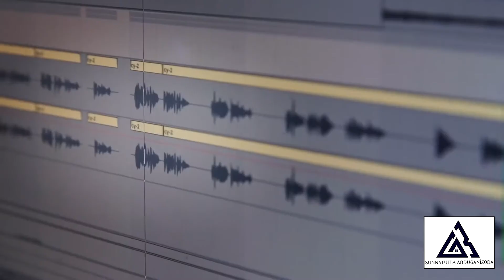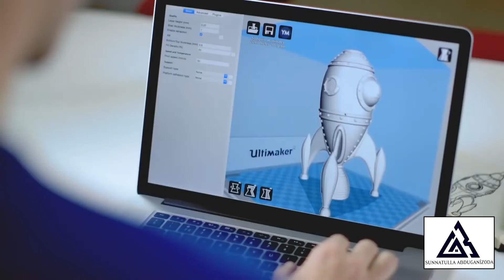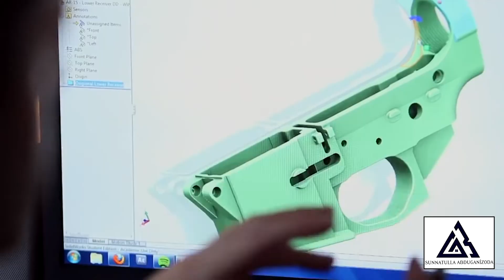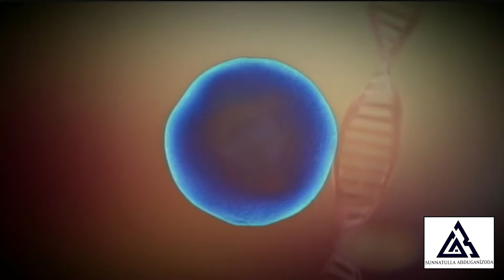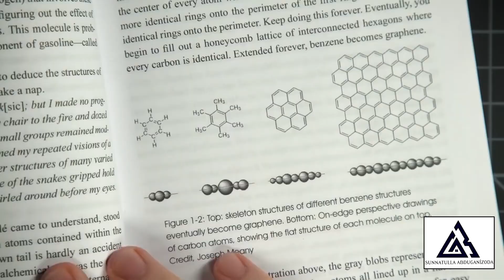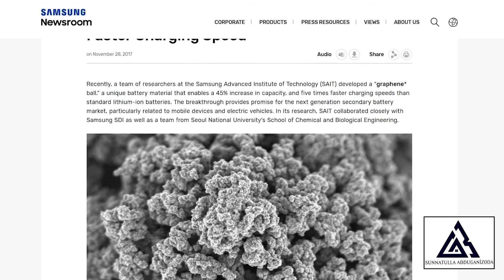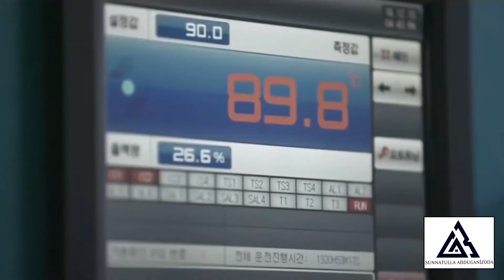21asr ixtirosi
Инсоният мавжуд бўлган тарихига назар соладиган бўлсак, у доимий равишда янгиликларни ихтиро қилган ва кашф этган. XXI асрга келиб фан анча тараққий этди. Шиддат билан ривожланаётган физика, биотехнология, электротехника соҳаларида олимлар томонидан юқори муваффақиятларга эришилди, улардан базиларини биз инқилобий ихтиролар деб аташимиз ҳам мумкин. Охирги 20 йилликда фан бир қатор ихтиролар билан бойитилган, улар ўз навбатида келажакда ҳар бир инсон ҳаётининг сифатига сезиларли даражада таъсир кўрсатиши аниқ. Демак хозин биз сиз сизлар билан XXI асрнинг энг муҳим ихтиролари ҳақида билиб оламиз.